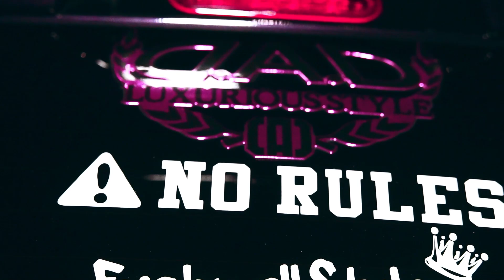Enshu All Styles & Abusadu`s Garage - Night Meet *Encontro de Carros no Japão* ep.02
Support:
ABUSADUS GARAGE